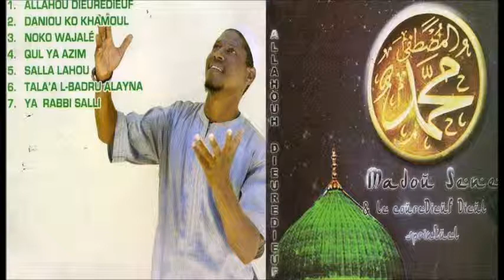Mouhamadou Lamine SENE NIOKO WADIALE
Mouhamadou Lamine SENE, né le 16 octobre 1980 à Dakar, est un artiste compositeur de chansons à caractère spirituel. Dans la plupart de ses chansons il loue son Homonyne le Prophète Mouhamed (Salalahou aleyhi wa salam)